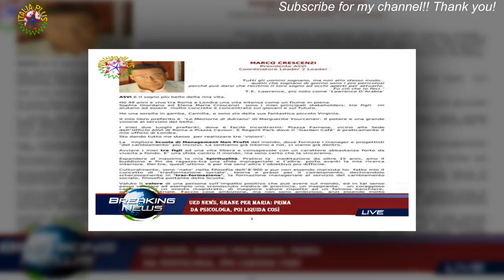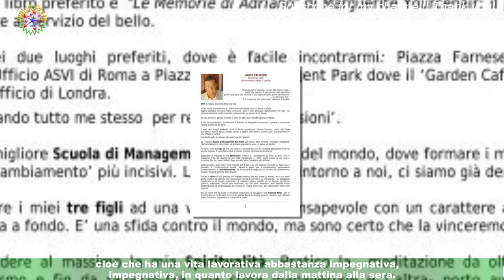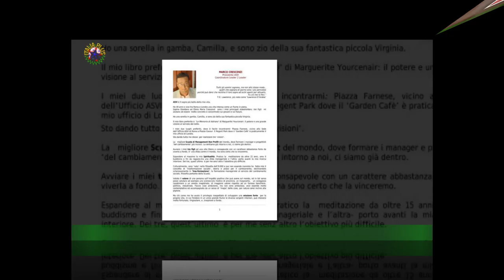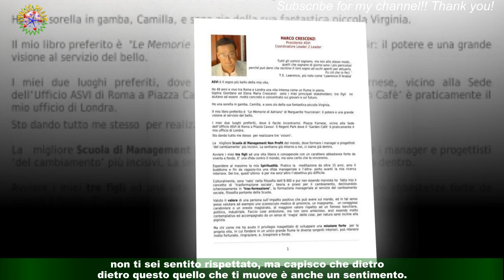UeD news, grane per Maria: prima da psicologa, poi liquida così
Maria De Filippi diventa psicologa a Uomini e Donne per far riappacificare Alessandro e Pamela.E non è l’unica situazione scomoda per la conduttrice durante questa puntata. Si inizia con questi due ex volti del Trono Over,che tornano in studio raccontando di essere in crisi. Le loro motivazioni non convinto i telespettatori.